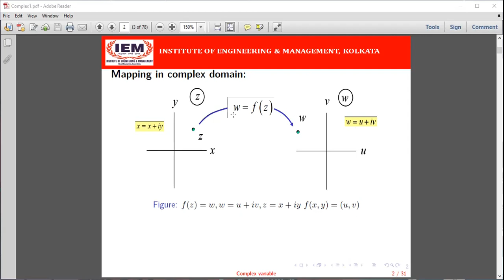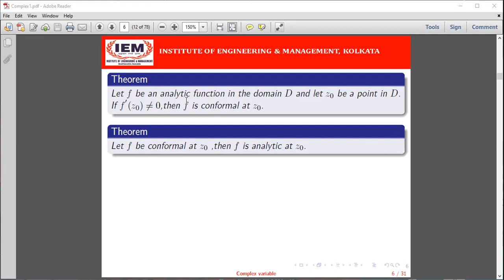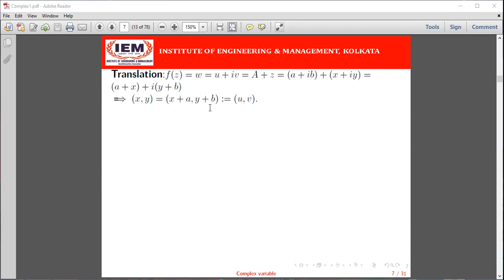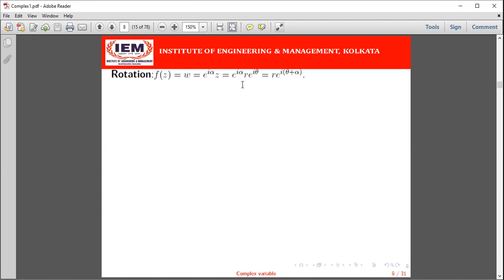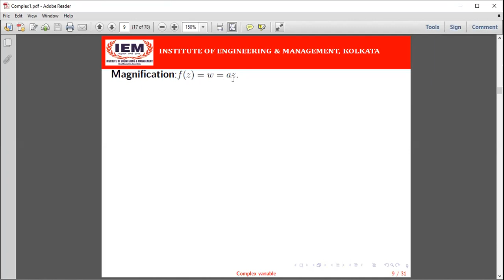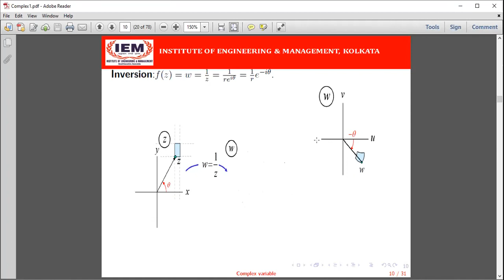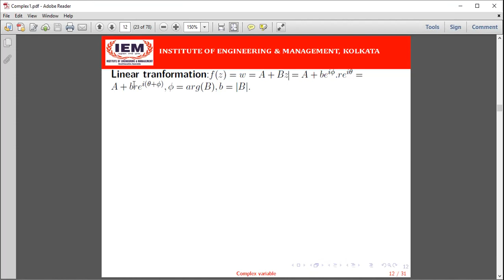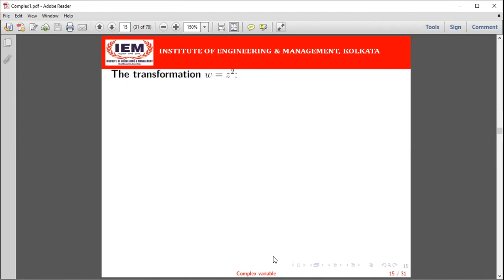2nd year CSBS+AIML 09 11 21